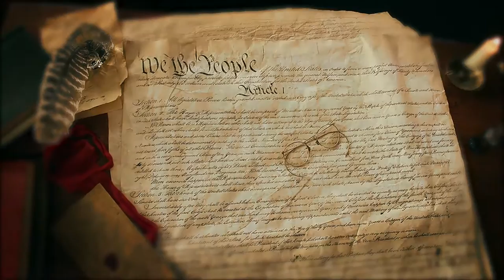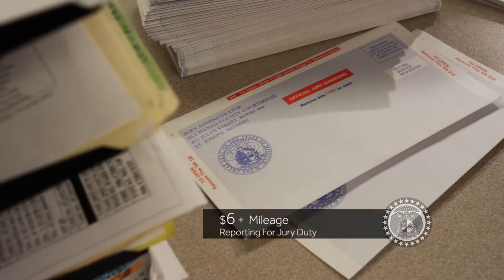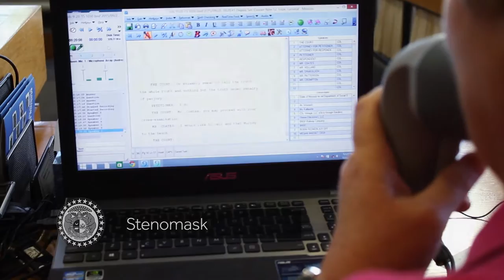Jury Duty [Buchanan County]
Marks Media
417 South Riverside Road
St Joseph, MO 64507